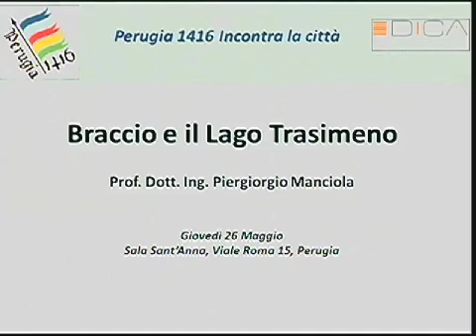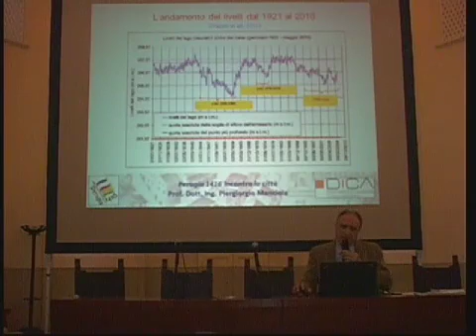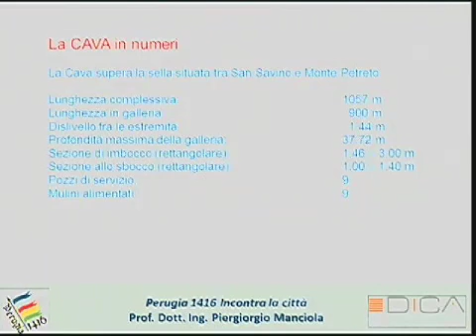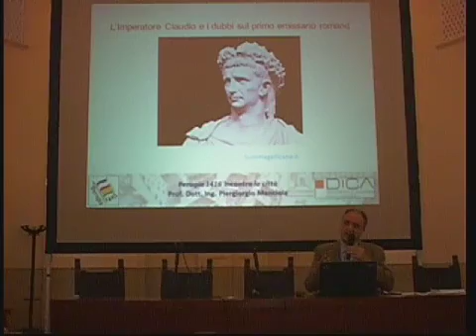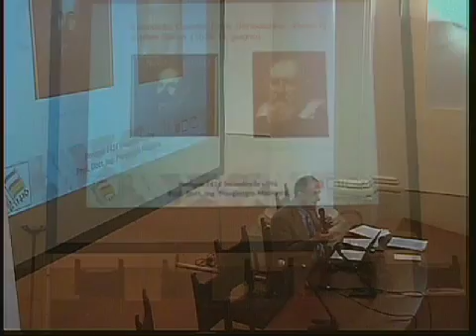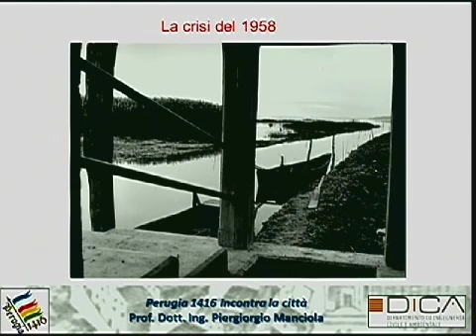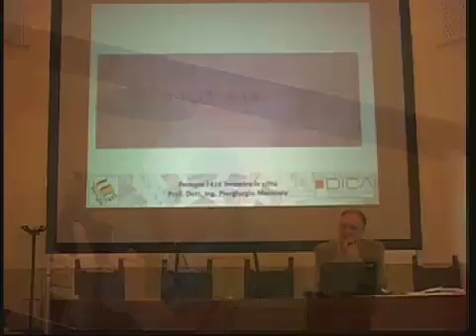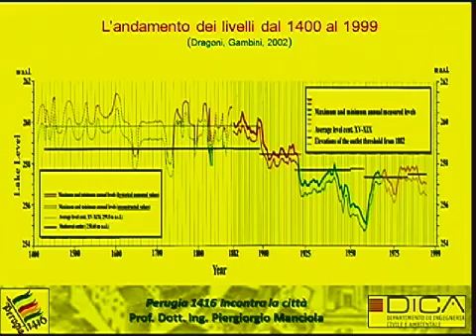Braccio e il Lago Trasimeno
Perugia 1416 incontra la città
Giovedì 26 Maggio 2016 - ore 17.30
Sala S. Anna Viale Roma, 15
Ciclo di conferenze
Relatore Pier Giorgio Manciola
In collaborazione con Università degli Studi di Perugia